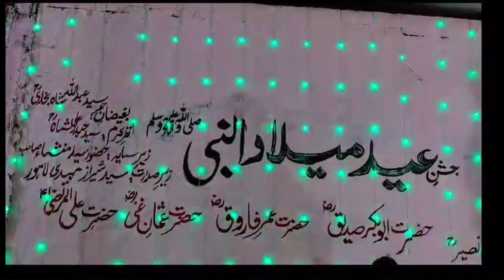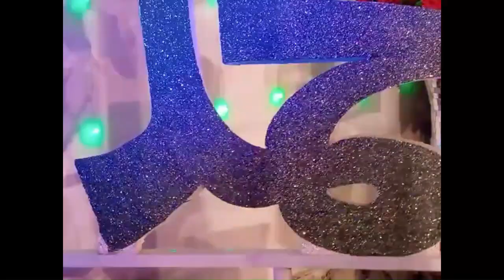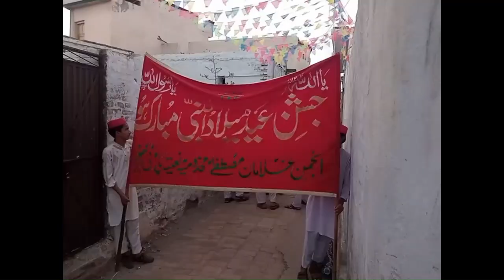Village me Meelad or Juloos Ka istaqbal | Eid Miladun Nabi S a.w 🙂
Showing the routine of a village in Meelad days :) Eid Milad-un-Nabi in a village in Pakistan is a harmonious blend of spirituality, community, and cultural festivities. It strengthens the bonds among villagers and reinforces their commitment to the teachings of Islam and the life of Prophet Muhammad.